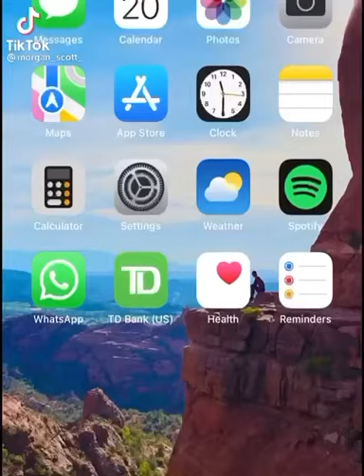January 21, 2022